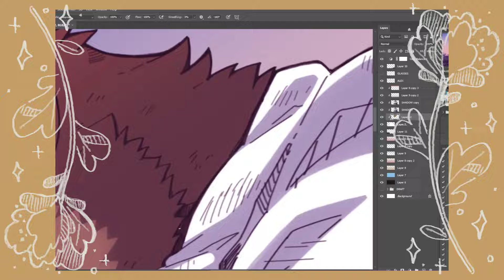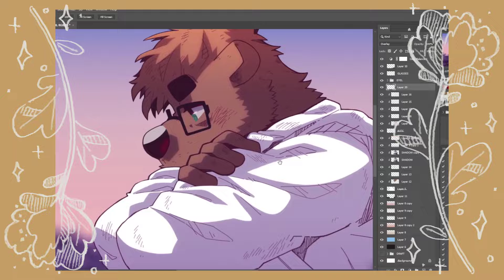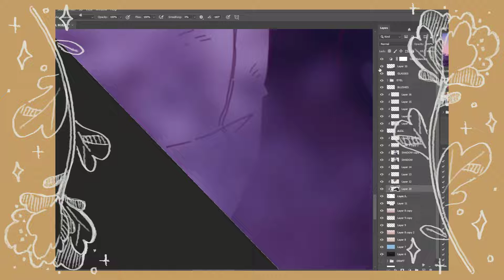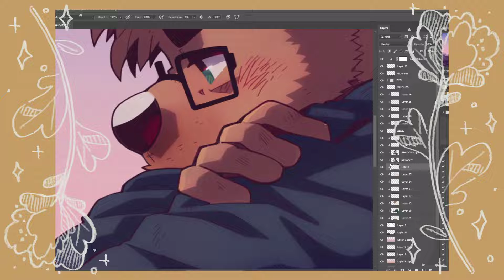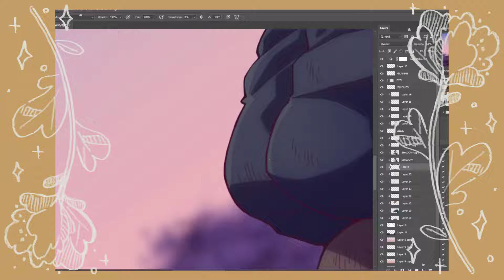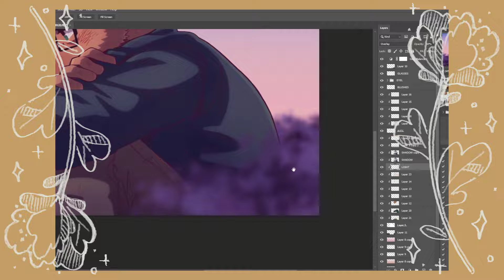ART PROCESS FOOTAGE 55 ✨